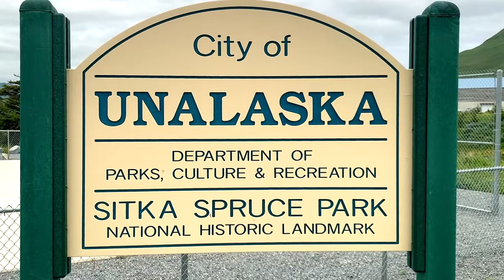Grand reopening ceremony of Unalaska's Sitka Spruce Park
On June 24th the City of Unalaska held a reopening ceremony at Sitka Spruce Park. The park was renovated during COVID-19 lockdown in Unalaska and this event gave the community the opportunity to celebrate a beloved local playground facility.